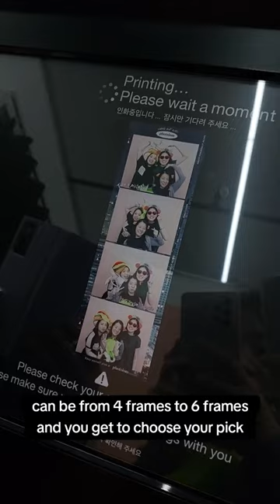photoism ph tomas morato with my kabarkada 🥹🥳😊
232 Tomas Morato Ave, Diliman, Quezon City, Metro Manila

fun place to have fun and make memories together. i miss my friends 😊 easy and fast
i even got soft and hard copies too 🌸🌸🌸